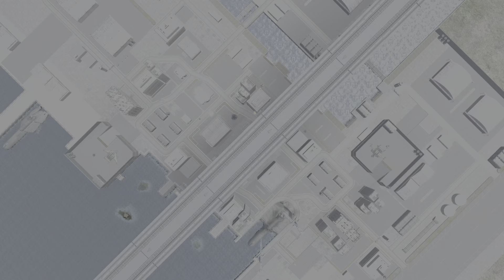MOBILE SUIT GUNDAM BATTLE OPERATION 2_20240802230531